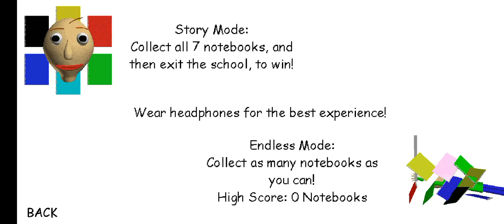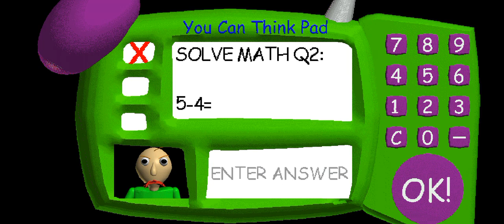the answer to baldi's impossible math question